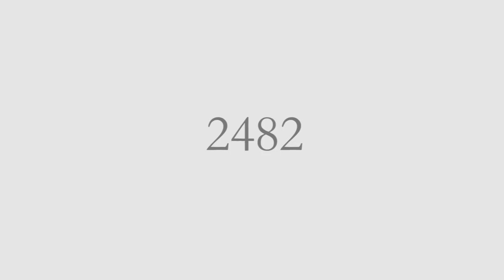75th year Deloitte Thailand - Music video from staff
All the best wishes from staff to celebrate the 75th year of Deloitte Thailand.

Song: Ruk Nuk Nan
Artist: Thongchai Mcintyre